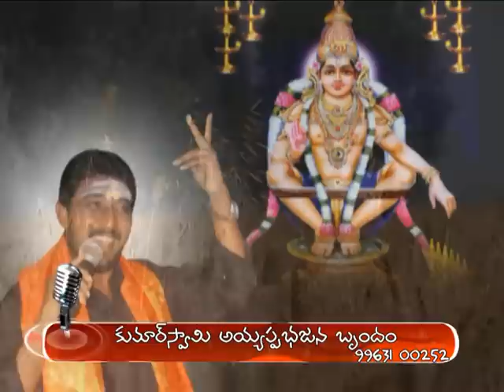kumar swamy banthipula pallakilo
kumar swamy ayyappa bhajana brundam narasaraopet--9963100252